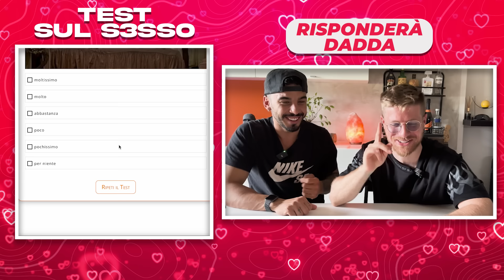COSTRINGO DADDA A FARE UN IMBARAZZANTE TEST SUL S3SS0 - LE SUE RISPOSTE SONO DAVVERO SCONCERTANTI!